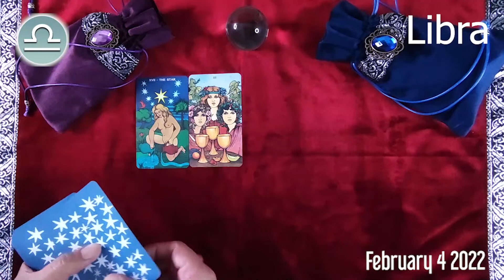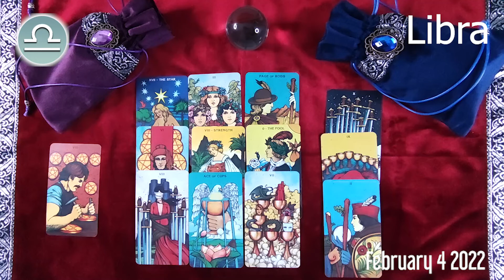LIBRA 🔮 ❤️ DAILY HOROSCOPE TODAY - February 4, 2022 ♎️ 🌞 LIBRA LOVE HOROSCOPE ✅ 💫 ⭐️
Libra Horoscope February 4, 2022
Libra today horoscope
Libra Today Horoscope February 4, 2022
Daily horoscope Libra 4 February 2022